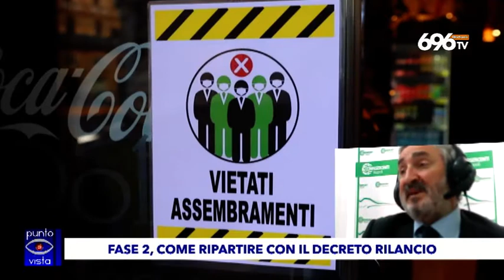Focus Confesercenti, Giglio e Santimone: "Così non si riparte"